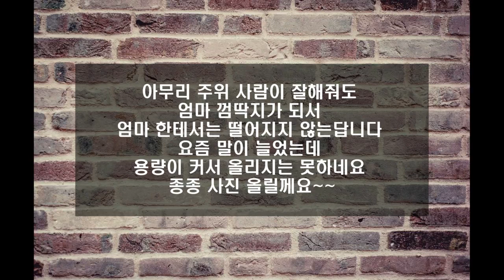이쁜 울 똑똑이도 올려봅니다